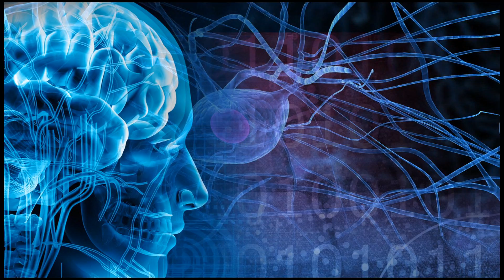Asociación Lirios por la Epilepsia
La edad no fue un obstáculo para Fernanda Zelada co-fundadora de Asociación Lirios contra la Epilepsia para ayudar a todos los guatemaltecos con esta condición.  Un ejemplo de un proyecto llevado a cabo por una causa en este "¿Dónde Están los Jóvenes?".